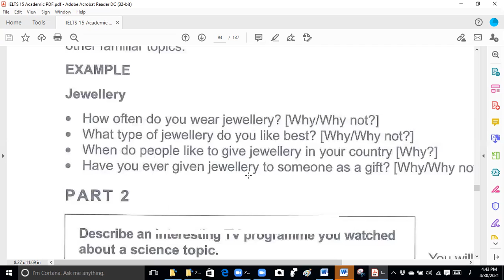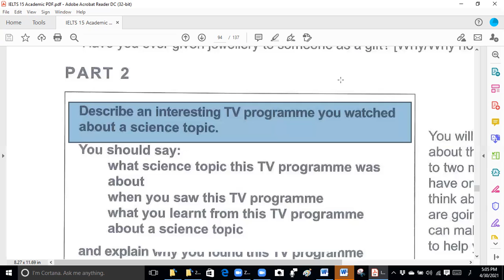Speaking English Practice 210430 FZ2